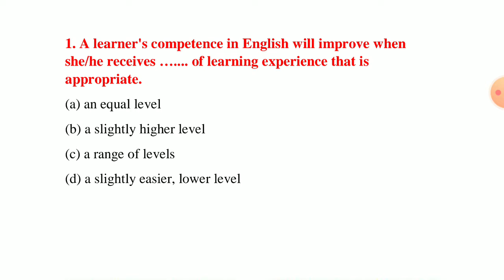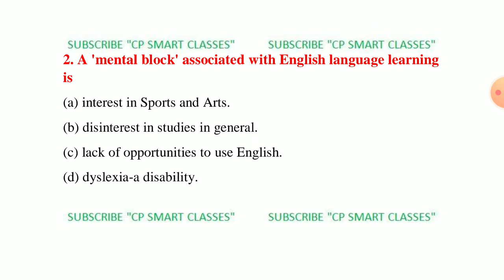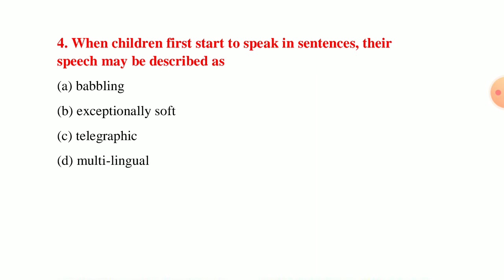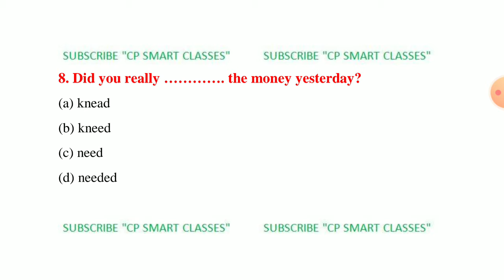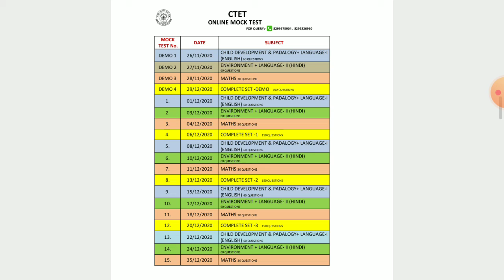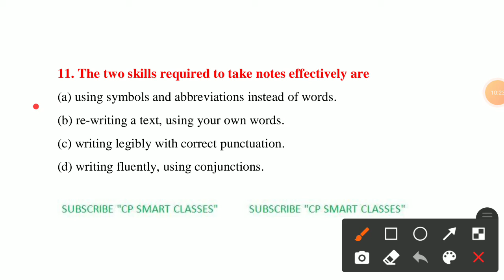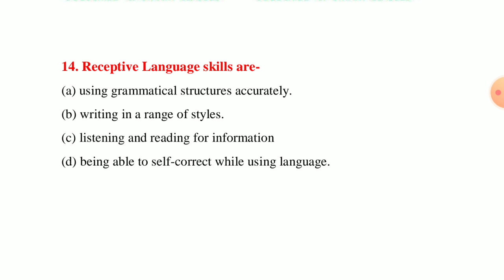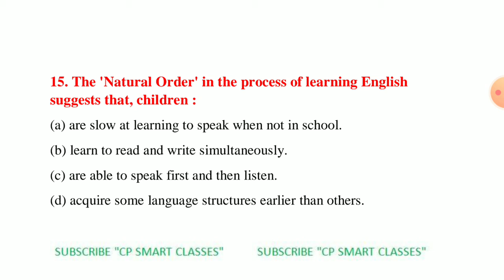CTET / HTET / UPTET/ STET 2020, English Class - 1 , by Abhipriya ma'am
TGT की class join करने के लिए whats app करें
Entry TGT (subject) on 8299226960